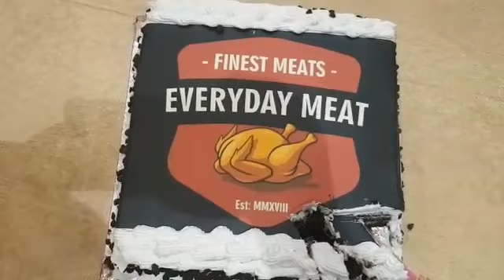MOBILE ANDROID APP LAUNCHED BY JANAB KHALIQ UR RAHMAN IN THE NAME OF FINEST MEAT EVERY DAY NEWS14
NEWS14.. Mobile android app launched by janab khaliq ur rahman in the name of finest meat every day at park continental hotel . To easy surf online meat with home delivery.

(NEWS14..REPORTER ANWER WEST ZONE )